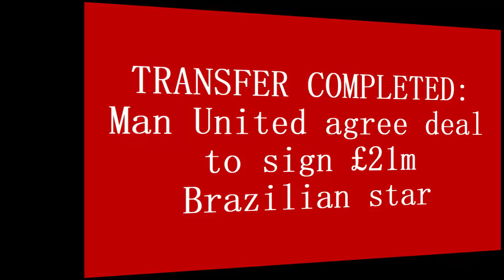🔴CONFIRMED SIGNING💥: Man United agree deal to sign £21m Brazilian star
🔴CONFIRMED SIGNING💥: Man United agree deal to sign £21m SAMBA star